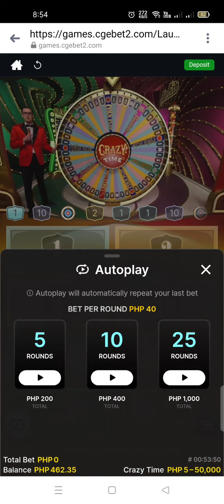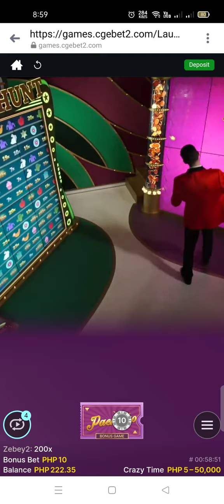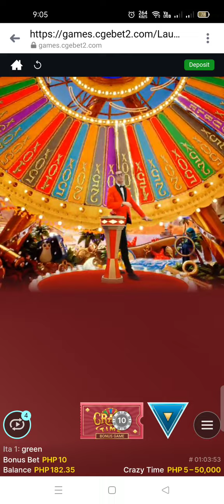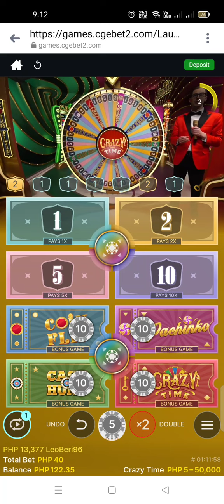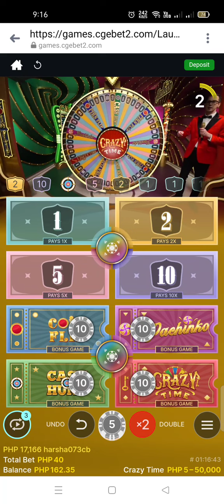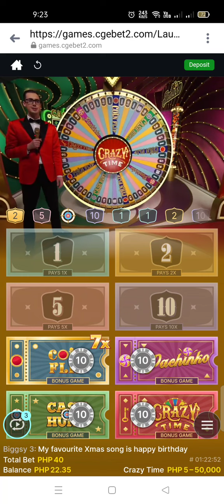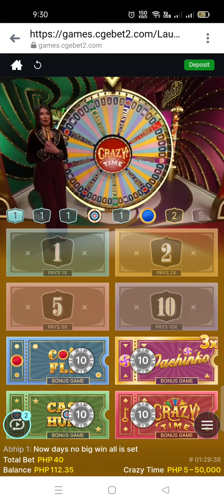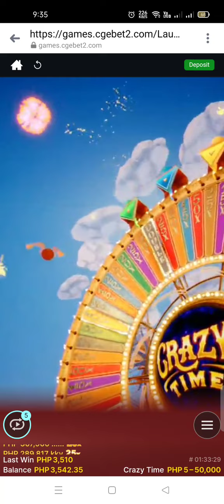Crazy time bunoses ulit😱😱😱